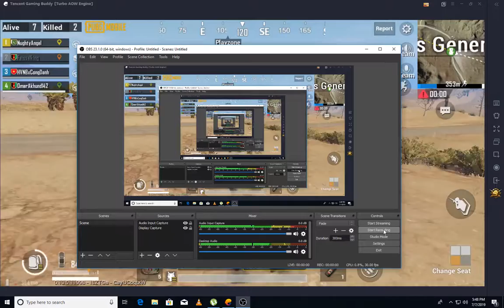New Chicken Dinner in PUBG